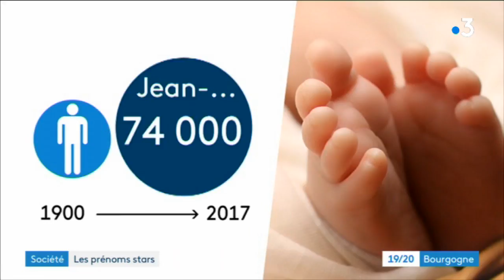Quels sont les prénoms stars en Bourgogne depuis un siècle ?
Découvrez prénoms les plus populaires en Bourgogne depuis 1900.

Reportage : Fabienne Acosta, Tiphaine Pfeiffer, Patrick Jouanin